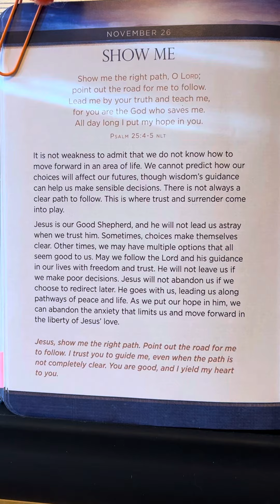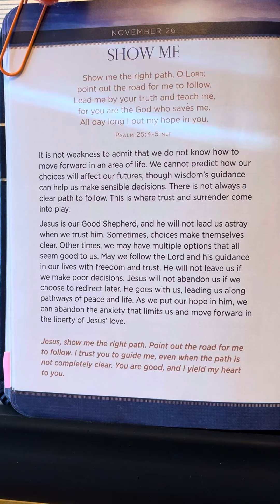November 26 - JESUS First